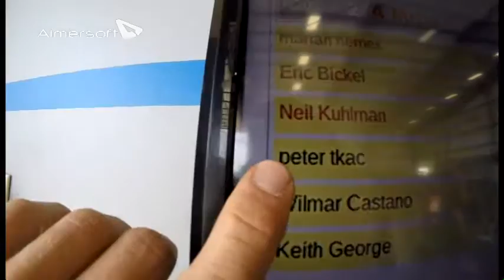skydiving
yeaaah, I did it!